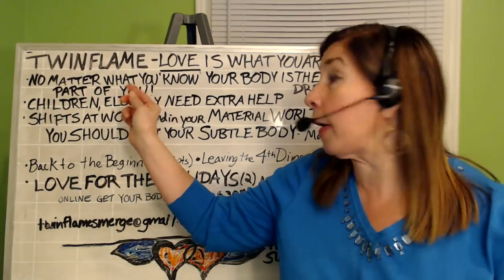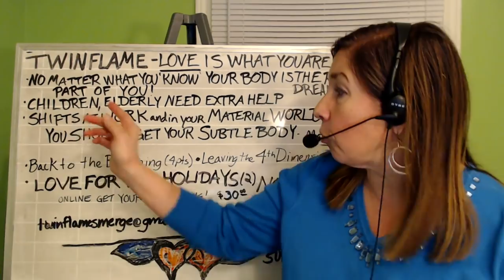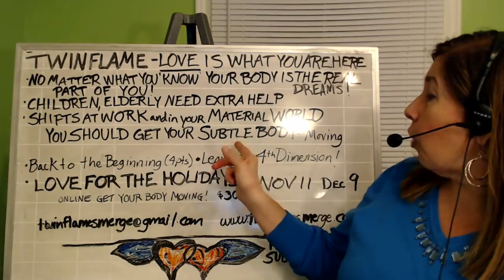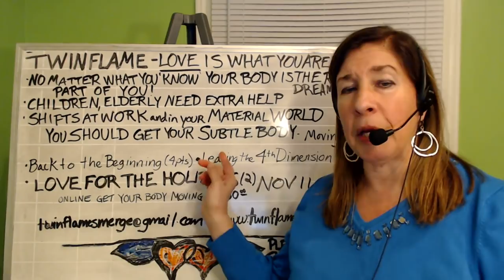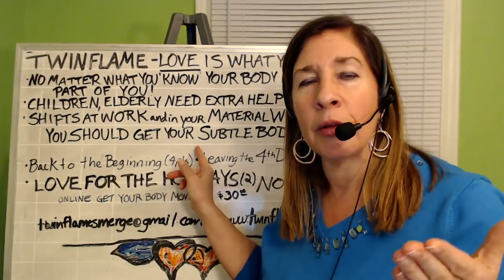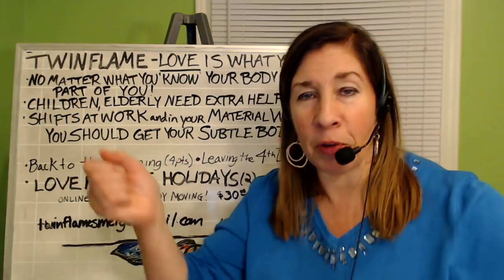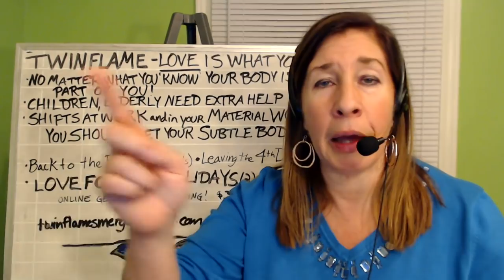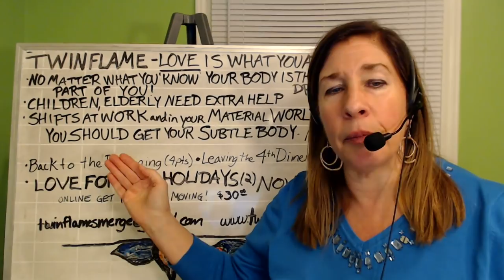Twin Flame Love | It's what you're here for!